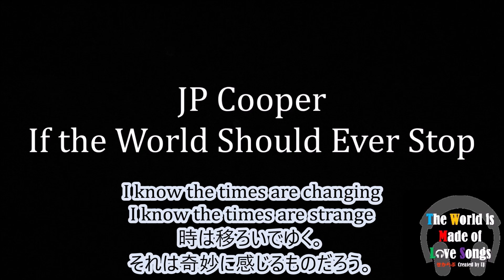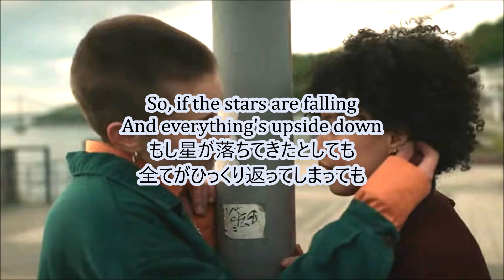洋楽 和訳 JP Cooper - If the World Should Ever Stop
JP Cooper - If The World Should Ever Stop

今回はJP CooperさんのIf The World Should Ever Stopを訳させていただきました。

今年(2022年)の2/18にアルバムがリリース予定のJP Cooperさん。
2021年にシングルとしてリリースされており、このアルバムにも収録されているのがこの"If The World Should Ever Stop"
という曲です。

この曲なんですが、まずタイトルから既視感ある人もいると思います。
↓これと間違えた人はきっと私だけじゃない・・・

JP Saxe - If The World Was Ending ft. Julia Michaels

同じJP仲間で"If The World・・・"まで同じですからねぇ～。

さて、そんなこの曲ですがラブソングなのは同じなのですが、歌の内容JP Saxeさんのそれとは違っています。

時間の流れは誰も速くしたり、止めたり、遡ったりできない。
でももし世界がここで止まってしまうなんてフェーズになってしまっても
どれだけ絶望しか残ってなくても、大事な人のことを守るし
自分は歌っているだろう。
そんなことを歌っています。

そう言える、歌えるJP Cooperさんの度量を感じる1曲ですね。

話は変わりますが、地球最後の日は"自分の欲求が出てしまうもの"と
JP Saxeさんのそれのときに私は書いていました。(見直してみた)
今思うと、"好きな音楽を流しながら飲んで踊っていたいというのが"
私の地球最後の日の候補なので、自分の素直な欲求は音楽聴くことでよかったな～と思ったりしたり。